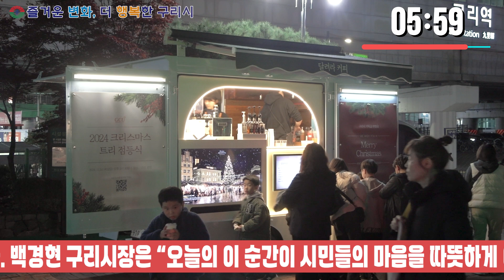[30초 구리NEWS] 구리시, 2024 크리스마스트리 점등식 개최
구리시, 2024 크리스마스트리 점등해

희망과 사랑의 빛으로 구리시를 물들이다

구리시(시장 백경현)는 11월 14일 오후 6시 구리광장에서 2024년 크리스마스트리 점등식을 성황리에 마쳤다.

구리시와 구리시 기독교연합회가 공동으로 준비한 이번 행사는 많은 시민들이 참여하여 희망과 사랑의 메시지를 나누며 따뜻한 성탄의 분위기를 만들어냈다.

이날 행사에는 백경현 구리시장, 구리시의회 신동화 의장 그리고 김호경 구리시 기독교연합회 회장과 회원 교회 목사들이 참석하여, 시민들과 함께 크리스마스트리의 불빛을 밝혀 그 감동을 더했다.

김호경 구리시 기독교연합회 회장은 “오늘 행사가 시민들에게 성탄의 기쁨과 따뜻한 사랑을 전하는 시간이 되었기를 바란다.”라며, “구리시가 앞으로도 나눔과 사랑의 정신을 이어갈 수 있도록 헌신하겠다.”라고 말했다.

백경현 구리시장은 “오늘의 이 순간이 시민들의 마음을 따뜻하게 이어주는 소중한 기억으로 남기를 소망한다.”라고 전했다.

한편, 시는 크리스마스트리를 구리광장, 갈매동복합청사, 장자호수공원 등 3개소에 설치하여 희망찬 연말연시 분위기 조성을 위해 2025년 1월 15일까지 유지한다는 계획이다.